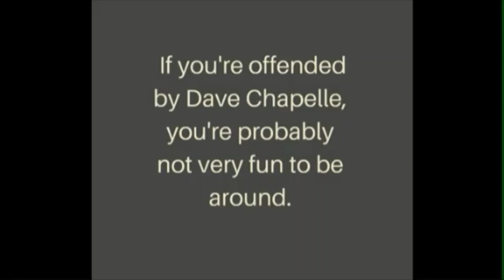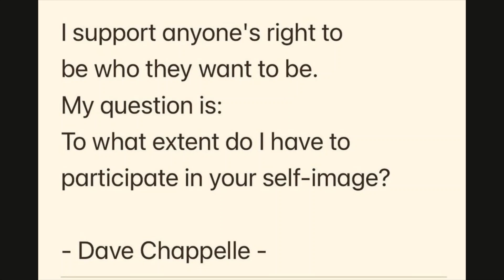I'm Triggered: The 🏳️‍🌈 𝐿𝒢𝐵𝒯 🏳️‍🌈 You Can Get This Work Too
Shop the latest trends With/ Rise Fly Apparel for Women, Men and Children.
(¯`*•.¸,¤°´✿.｡.:* All My Info Will Be Posted Below ¯`*•.¸,¤°´✿.｡.:*)